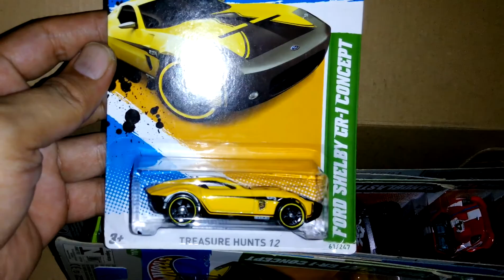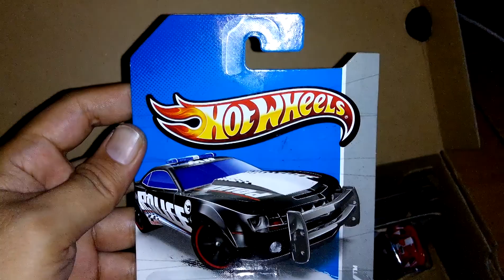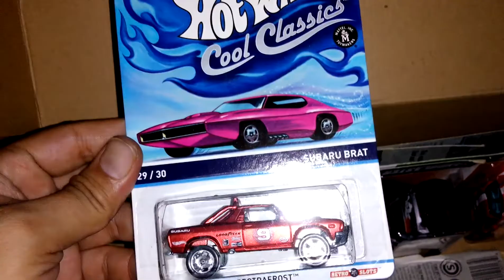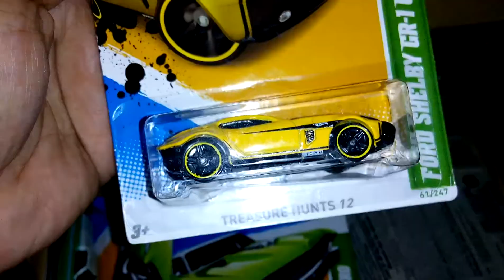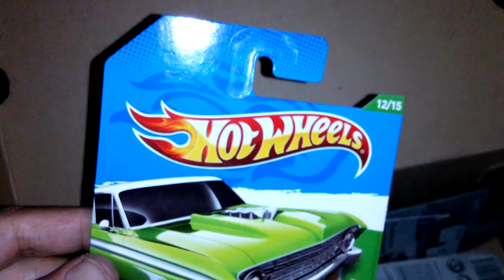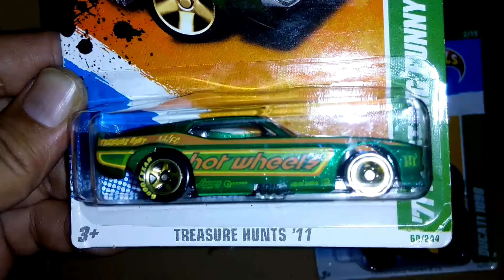My Hot Wheels T-Hunt TREASURE HUNTS Collection #2